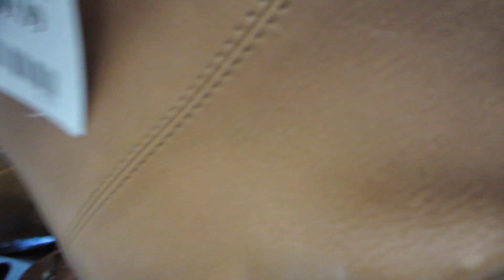TJ Maxx GUESS, MICHAEL KORS, STEVE MADDEN, DKNY, KATE SPADE, DONNEY & BOURKE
TJ Maxx HANDBAGS HEAVEN
GUESS, MICHAEL KORS, STEVE MADDEN, DKNY, KATE SPADE, DONNEY & BOURKE